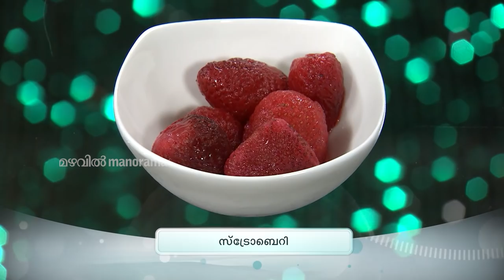Ruchi Vismayam l EPI - 82 - Whole wheat oats waffle & Corn and Brocoli Sandwich | Mazhavil Manorama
Mahima Simon explains how to make Whole wheat oats waffle & Corn and Brocoli Sandwich.

In this episode Rabeca Chandi explain the preparation of  Roasted Chicken & Panzenalla Salad.